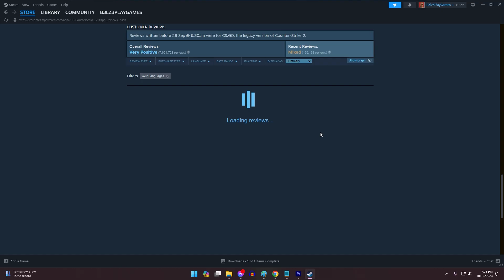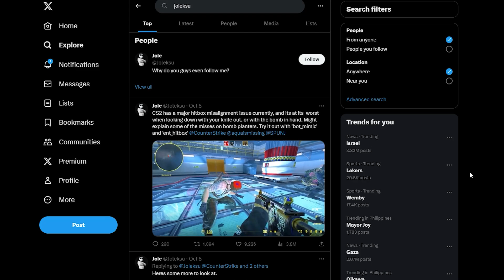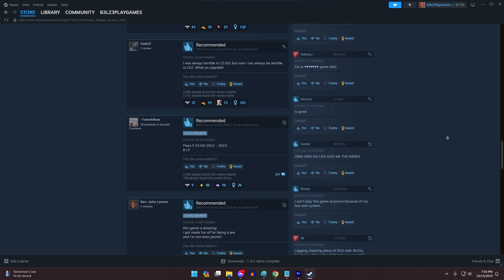CS2 Under Fire: Counter-Strike 2 Now Valve's Worst-Rated Game Ever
In September 2022, Valve unleashed Counter-Strike 2, aiming to propel the iconic FPS franchise into the future. However, what followed was a storm of criticism, making it the lowest-rated game in Valve's history according to Steam reviews. Join us as we dissect the community's scathing critique and uncover the missteps that led to this debacle.

🔍 The Backlash 🔍

After a decade-long wait for a new installment, Valve dropped Counter-Strike 2 as a sequel to Global Offensive. But the move to replace CS:GO's page with CS2 sparked immediate controversy, leaving fans feeling like the original was being overshadowed. The discontent only escalated after players got their hands on it.

Based on over 160,000 recent Steam reviews, CS2 holds a "Mixed" rating - a mark lower than any other Valve title, including revered names like Half-Life, Portal, Left 4 Dead, and DOTA 2.

Players' frustrations are well-founded:

Hitbox and hit detection issues persist, particularly in high ground to low ground scenarios, despite Valve's attempts to patch some of these bugs.

The server tick rate has seemingly dropped from 64 to 32, resulting in shots not registering as they should. This compounds the problem of inaccurate hitboxes.

Casual favorites like Arms Race and Demolition have been entirely removed, leaving casual players disheartened.

The map pool has been significantly reduced, with popular workshop maps no longer available, leaving only a handful of classic comp maps.

Community servers were absent at launch, rendering beloved custom game modes like surf and zombie mods inaccessible.

Reports of an uptick in cheaters and hackers are rife, pointing towards a deficiency in the anti-cheat system. Spinbotters have become an unfortunate regularity.

💬 Community Voices 💬

Notable Reddit comments echo the sentiments of the community:

"Got rid of the casual game modes and maps I liked to play."
"Reinstall after a couple years, get matched against a cheater, remember why you uninstalled the first time."
Even professional CS:GO players like s1mple have publicly advised caution, urging players to steer clear of CS2 for now due to its rough state. Nevertheless, Valve remains committed to updates, striving to rectify the situation.

Valve's release of an unfinished CS2, devoid of cherished elements from earlier games, was a grave miscalculation. The backlash from the CS community has been so severe that it now holds the dubious honor of being the worst-rated Valve game on Steam. While patches address some issues, there's a long road ahead to win back trust. Valve must reconnect with what the fans desire before CS2 can truly become a worthy successor.